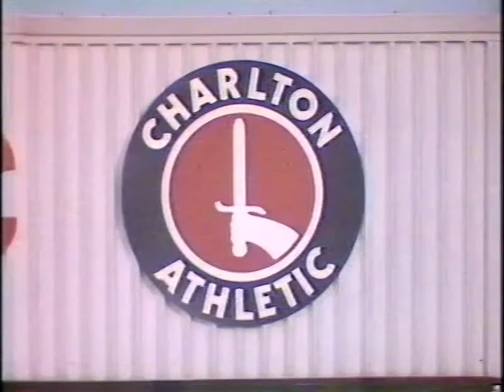1984/85 Charlton Athletic v Birmingham City (Highlights 18min)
17th November 1984 at The Valley (4,850)
Charlton Athletic 2 (1) (Aizlewood 26, Lee 71): Johns, Gritt, Friar, Lee, Dowman, Berry, Towner, Duffield, Moore, Aizlewood, Flanagan. Sub. (not used) Stuart.
Birmingham City 1 (0) (Morley 83): Seaman, Ransom, Hagan, Wright, Armstrong, Roberts, Kuhl, Clarke (Rees 71), Linford, Bremner, Morley.
Referee: A. Robinson (Portsmouth).
Order of goals: CA(2) B
Numbers game:  No. 2 Gritt played in midfield, No. 4 Lee played as a striker and Duffield, on loan from Q.P.R., played at right back with No. 8 on his back.
BBC’s Match of the Day covered match.